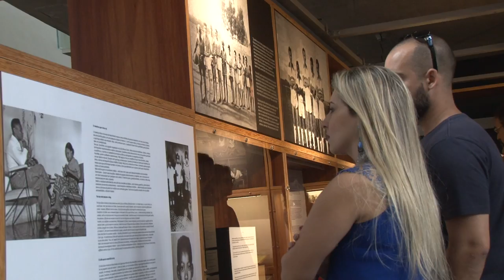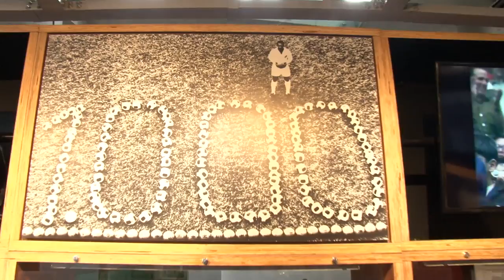Ação pelo aniversário de 3 anos do Museu Pelé exalta restauração do Centro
Turistas, responsáveis pelo evento e até um ídolo do Santos Futebol Clube comentam sobre o evento, que ainda contou com uma atividade gastronômica e contou com uma feira de economia criativa!